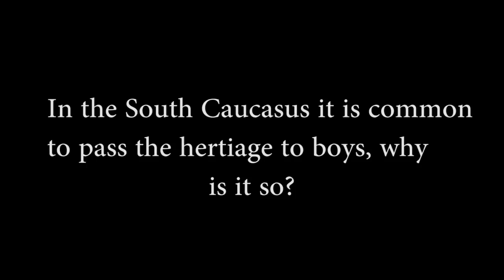Women as seen in South Caucasus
This is a unique video, filmed in a traditional male-gathering place in Armenia,Azerbaijan and Georgia, where men are asked about their views on women.